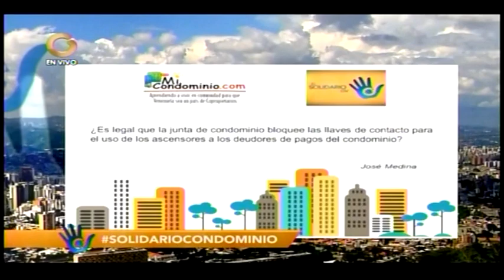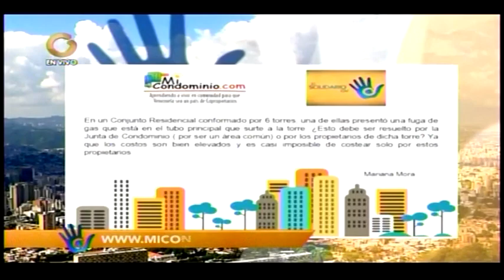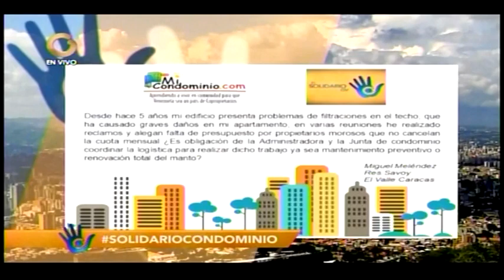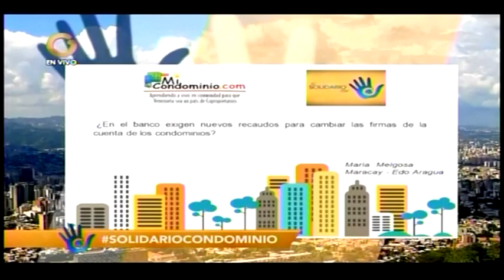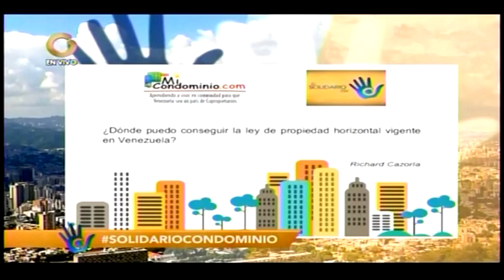¿La JUNTA de CONDOMINIO puede poner MULTAS y SANCIONES? / CASOS Y CONSEJOS / ELIAS SANTANA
En este video encontrarás contenido referente a ¿La JUNTA de CONDOMINIO puede poner MULTAS y SANCIONES? CASOS Y CONSEJOS.